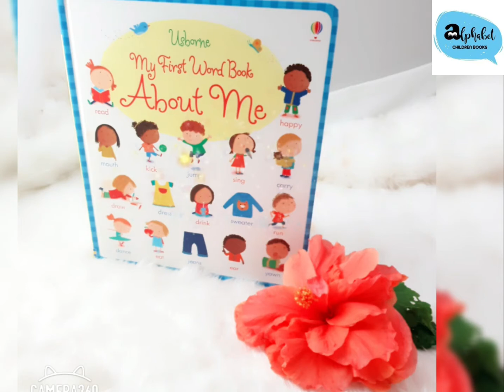My first word book about me by Usborne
My first word book about me ปกแข็ง.รวมคำศัพท์ทุกหมวดสำหรับเด็กวัยก่อนเข้าเรียน-ประถมต้น เรียนรู้คำศัพท์จากภาพ แบ่งเป็นหมวดๆ มีหลายหมวดมากค่ะ เรียกอีกอย่างว่าเป็นPicture Dictionary

สำหรับเด็ก 1-7ปีได้เลยค่ะ

ลดเหลือ 385บาท มี2เล่มค่ะ